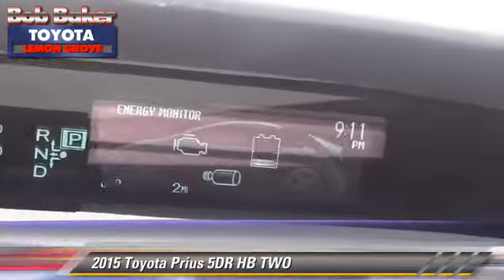Bob Baker Toyota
6800 Federal Blvd near San Diego La Mesa Spring Valley Broadway Heights Redwood Village National City El Cajon CA 91945

[DFIN:3:3216528:I:4072:FD60E4B1:50aecab534a0a05a870ee2b57d423d5c]